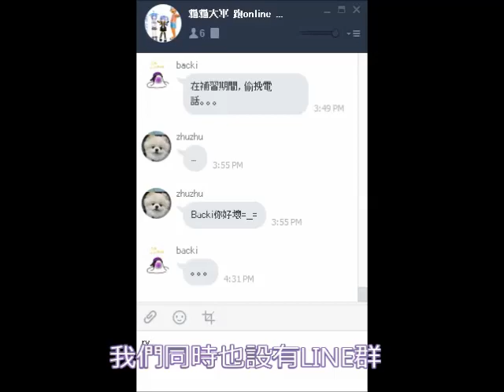[紫雨]-跑online *貓貓大軍*介紹片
歡迎大家加入哦~